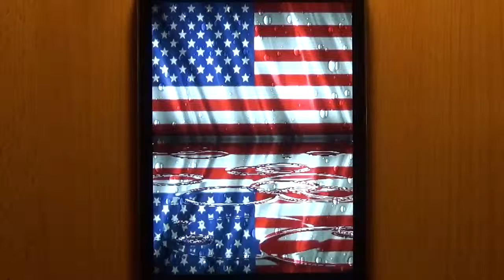Raindrop Flag USA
Android Live Wallpaper
Beautiful harmonic Raindrop Flag USA Live Wallpaper